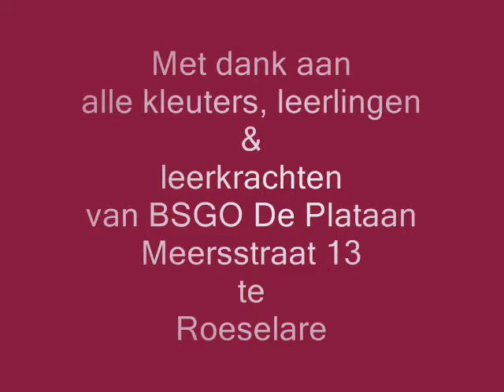BSGO De Plataan te Roeselare zingt voor het klimaat!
Sing@school

Op vrijdag 26 oktober 2012 zongen alle kleuters, leerlingen & leerkrachten van BSGO De Plataan uit volle borst voor het klimaat!